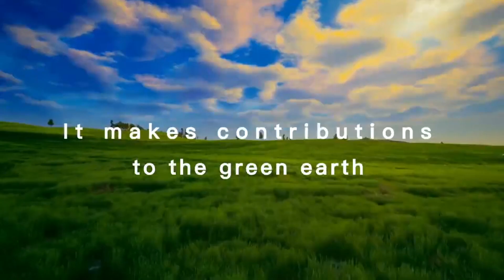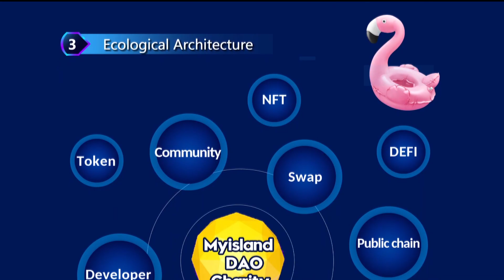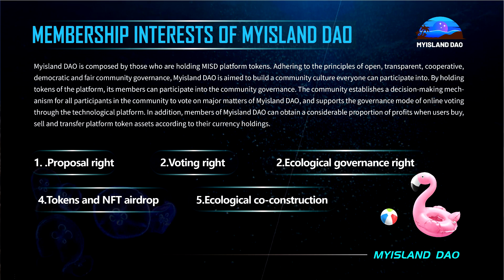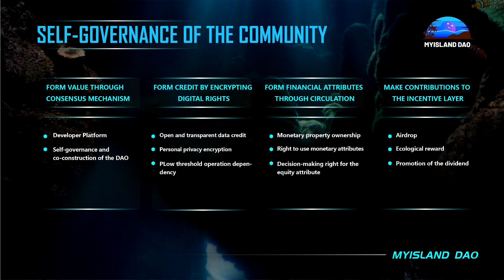Myisland DAO: Have fun in the game and make money!